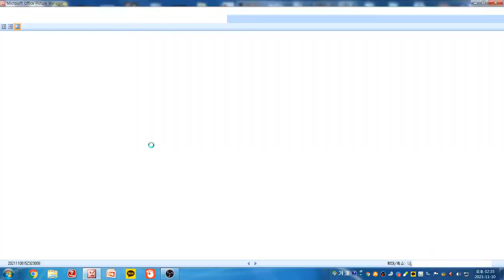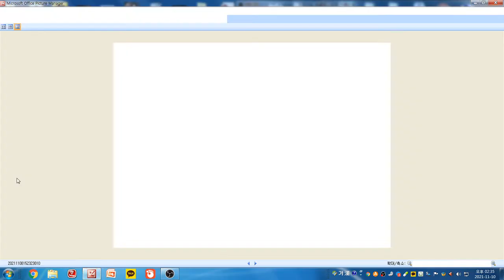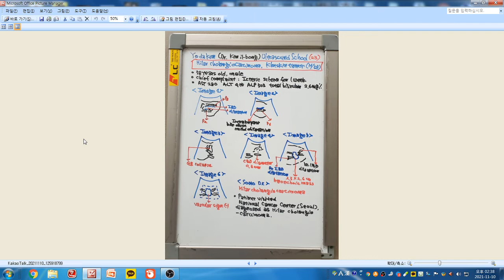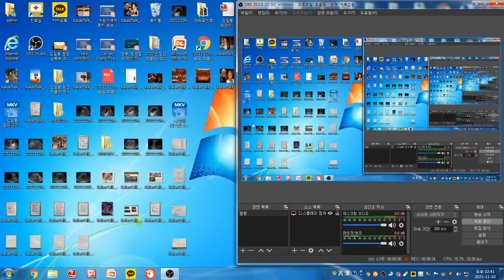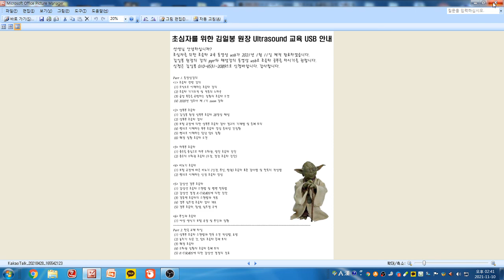김일봉 알피니언 초음파 증례 - Hilar cholangiocarcinoma, Klatskin tumor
58세 남성으로 1주일전 안구 공막 황달 발견으로 혈액검사시행
혈액검사상 AST 280, ALT 475, ALP 503 bilirubin 2.6mg% 이상 소견으로 내원
초음파상 좌측 간내 담관 경도 확장, 우측 간내 담관 경도 확장
담낭 내강 위축상
양측 간내 담관 합류가 보이지 않고 2.3x2.6cm 크기 경계 불명료 저에코 종괴 의심
간외 담관 직경 0.3cm 확장소견은 보이지 않음
초음파상 종괴 형성형 간문부 담관암 추정
국립 암센터에서 간문부 담관암으로 진단